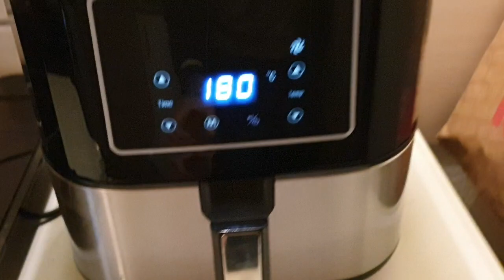Pommes aus frischen Kartoffeln in der Heissluft-Fritteuse 🥔🥔🥔🥔🍟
Kartoffeln in Sticks schneiden 🔪🥔🥔🥔🥔 Ich habe die Schale dran gelassen,  aber macht das wie Ihr mögt.
Anschließend für 30 Minuten in eine Schüssel mit kaltem Wasser einlegen.
Danach mit Küchenpapier abtupfen.
Dann für 10 Minuten bei 80 Grad in die Heissluffritteuse geben.
Dann in einer Schüssel mit ein paar wenigen Esslöffeln Sonnenblumen Öl 🌻 und Edelsüss Paprika 🌶schwenken.
Dann für 30 Minuten auf 180 Grad in die HL Fritteuse geben.
Zwischendurch ab und zu durchdchütteln.
Ganz zum Schluss in ein Sieb und mit Salz 🧂würzen.
Dazu kann ich holländische Joppie Sauce empfehlen.

Guten Hunger und viel Spass beim Nachkochen.